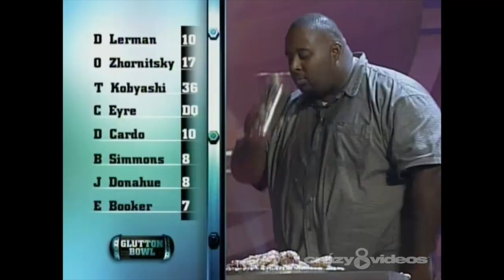CHOWHOUND DEVOURS 10 POUNDS OF COW BRAINS TO WIN EATING CHAMPIONSHIP!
In the final showdown of The Glutton Bowl, competitive eaters face their stiffest -- and most disgusting – challenge when they are forced to scarf down a vat of (gulp) cow brains!